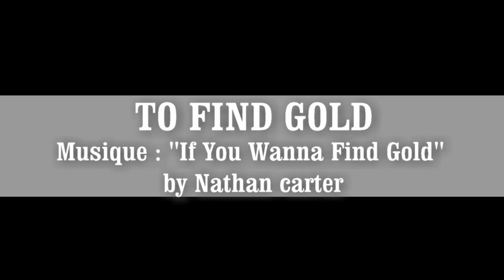TO FIND GOLD - Séverine Fillion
TO FIND GOLD
Musique : "If You Wanna Find Gold" by Nathan Carter (Album : Born For The Road)
Chorégraphe : Séverine Fillion (janvier 2019)
Description : Danse en ligne, 64 comptes, 4 murs, pas de Tag ni de Restart
Niveau : Novice
Explication des pas en fin de vidéo
Chorégraphie enseignée à Gondecourt (59) chez les Happy Dancer le samedi 2 février 2019